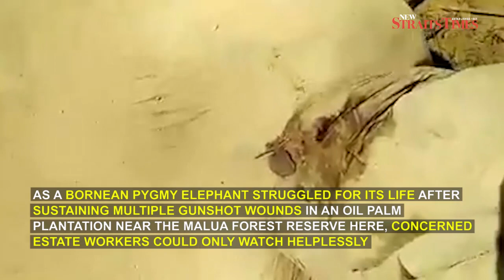Bornean pygmy elephant shot to death in forest reserve; netizens distressed by video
KINABATANGAN: As a Bornean pygmy elephant struggled for its life after sustaining multiple gunshot wounds in an oil palm plantation near the Malua Forest Reserve here, concerned estate workers could only watch helplessly.